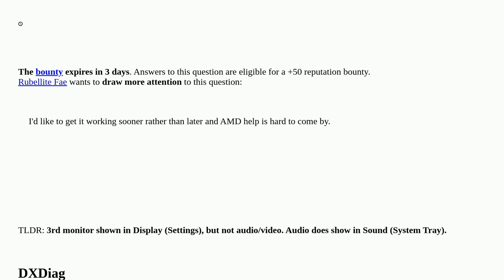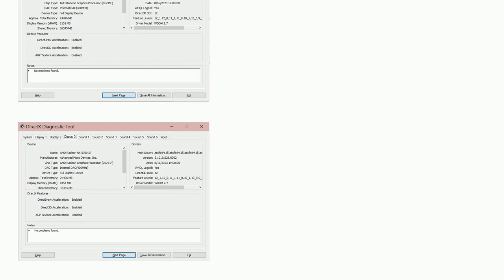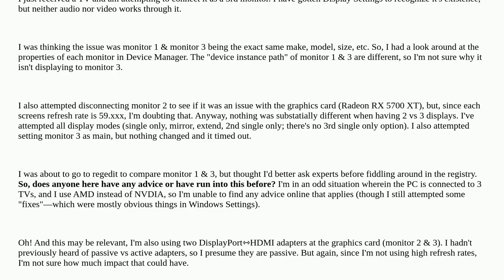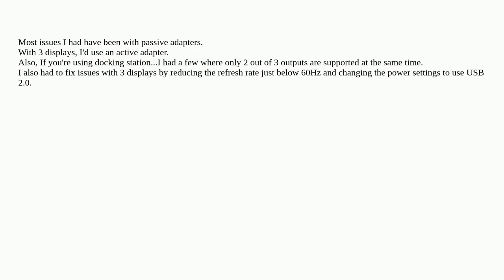How can I resolve 1 of 2 same-model displays not working in a 3 monitor setup?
A special thanks goes out to the community

  external-display tv multiple-monitors display amd-radeon